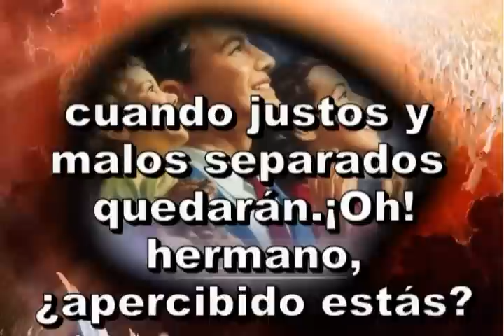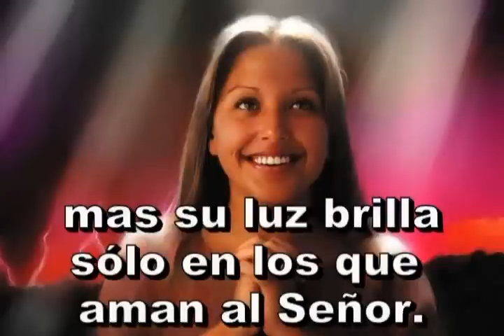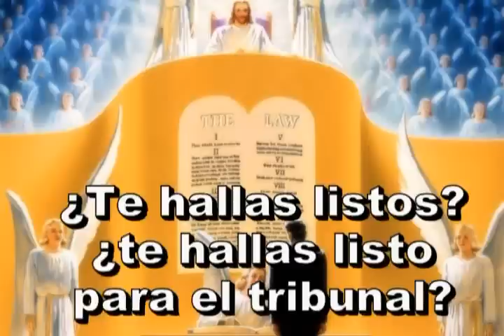493 - Día grande viene - ANTIGUO HIMNARIO ADVENTISTA